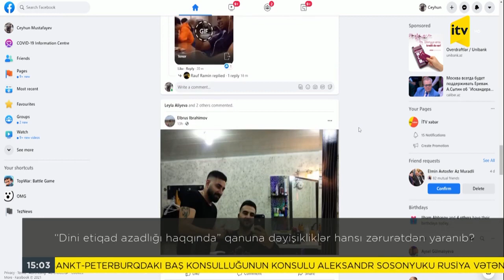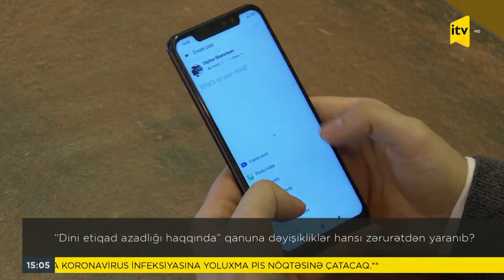“Dini etiqad azadlığı haqqında” qanuna dəyişikliklər hansı zərurətdən yaranıb?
“Dini etiqad azadlığı haqqında” qanuna dəyişikliklər hansı zərurətdən yaranıb? İctimai TV